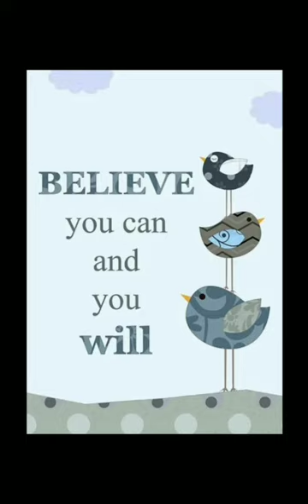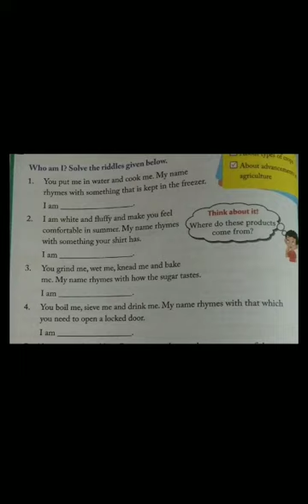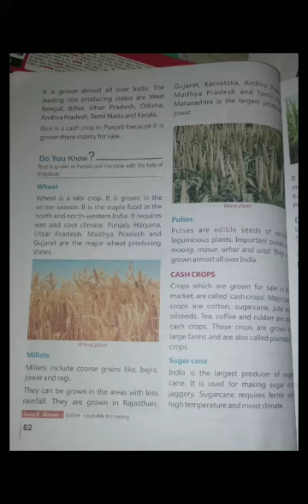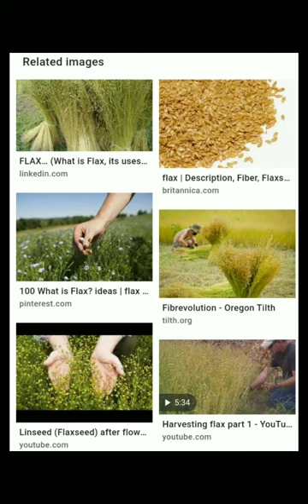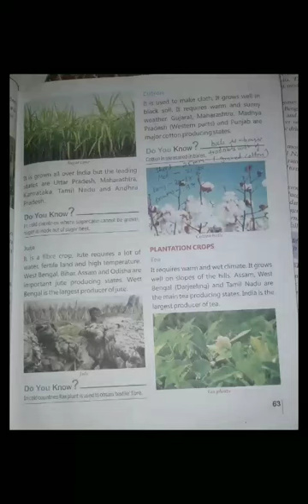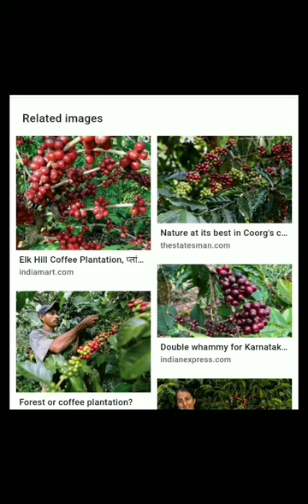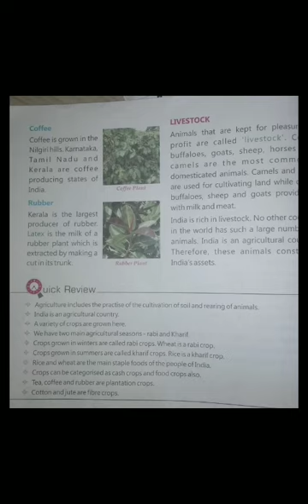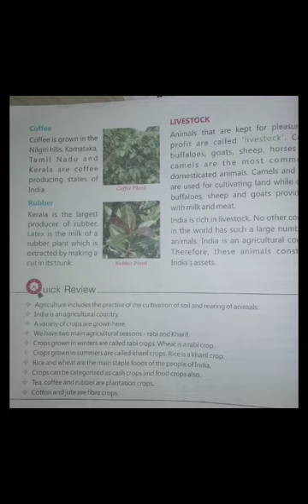4th SS, Ch - 10, Part -3